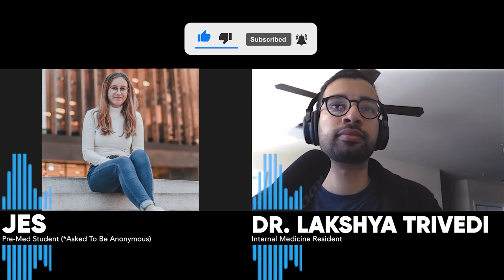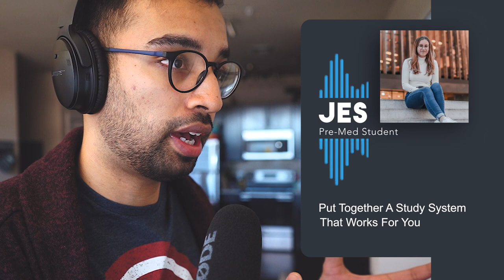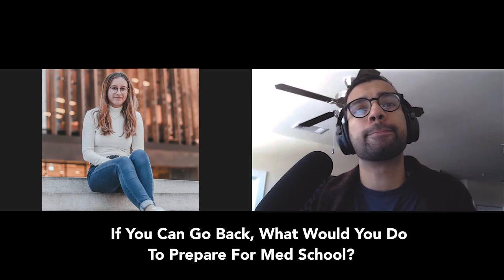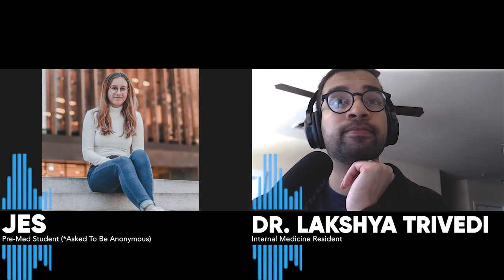How To Study For The MCAT | Doc Talks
Sometimes there's too much pressure on pre-meds on coming up with a plan on how to study for the MCAT. Getting into med school

I get it, it's one of the many important tests you have to take on your way to becoming a doctor. But under all that pressure, is a plan that has to be made on how to study.

There are lot of ways to study, resources that everyone seems to be recommending and all-in-one study systems that have worked for some but not all. There is no way with a pre-med's student's schedule let alone a med student's schedule can you go through all that info and figure out what to do, it's impossible.

In this video we talk to, Jes and she is really curious about what to do to prepare for the MCAT. We get into several things that you have to accept before studying; that you sometimes there's too much info than the time allotted to study them and you will almost never get 100% of everything in the resource on your first try.

I also discuss a way to think about studying where it's not always the time you spend, but what you do with that time and, spoiler alert, it will involve a timer.

So, learn how to study for the MCAT and what I would have done had I been in Jes' shoes in this latest Doc Talks!

TMJ Podcast:⤵️
Popular Resources:⤵️